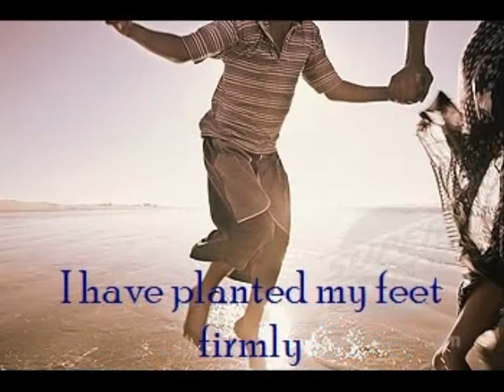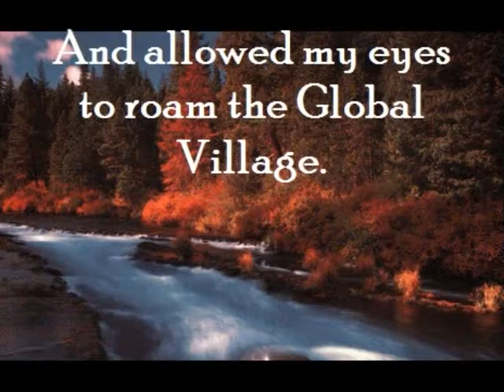Son of the Global Village hq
This video is about using my global sociological imagination to narrate how I am a member of the Global Village.